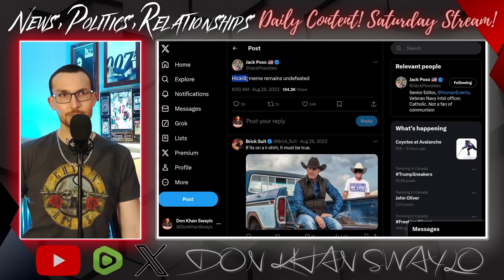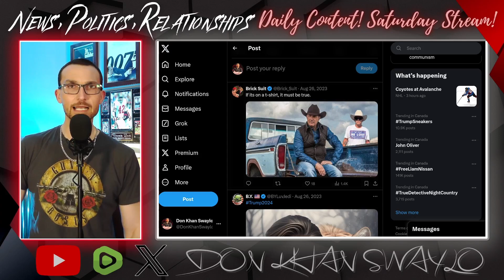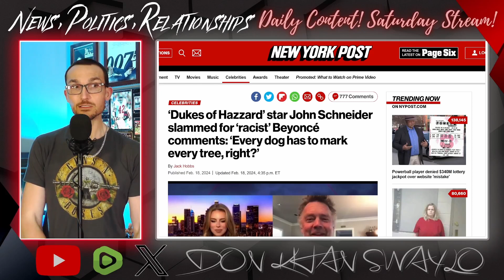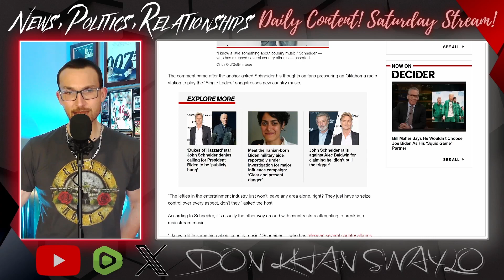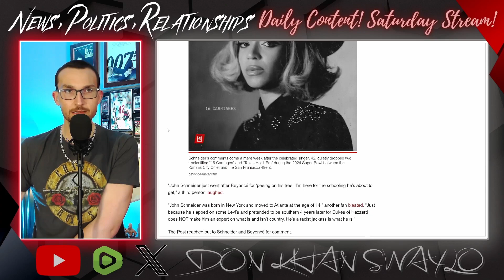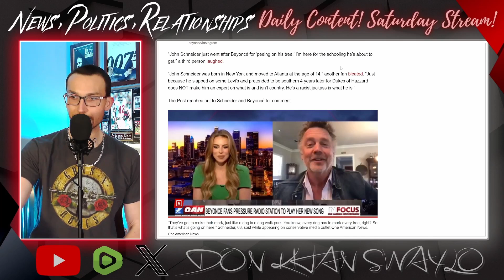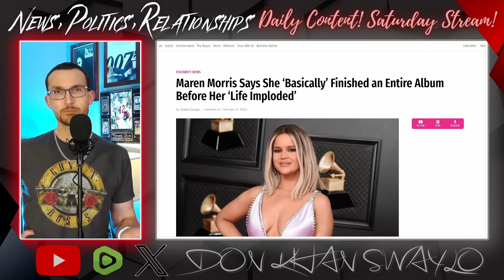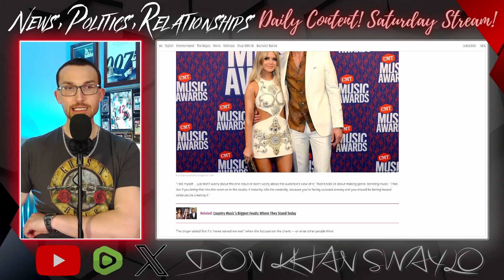Beyoncé Tries Country Music and Gets WRECKED By Dukes of Hazzard Star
Beyoncé released a pair of country music sounding tracks in a weird Taylor Swift in reverse takeover of the genre. An Oklahoma Radio station refused to play the tracks on their airwaves for whatever reason, likely because Country Music and Beyoncé go together about as well as the current music industry and Beyoncé.

John Schneider, known for portraying Bo Duke in the Dukes of Hazzard, is a recording Country artist in his own right, was asked about this situation in an interview. His response was met with a measured response online ranging from death threats to accusations of racism.

And this is why you gatekeep everything that you love.